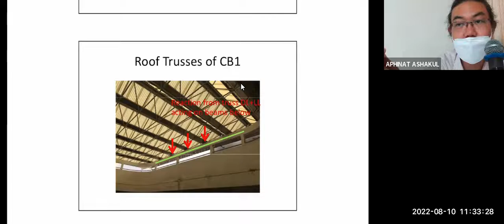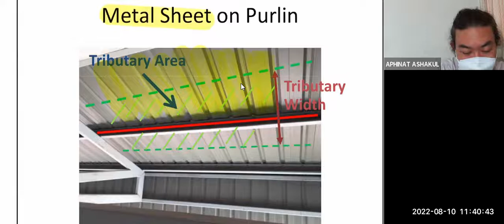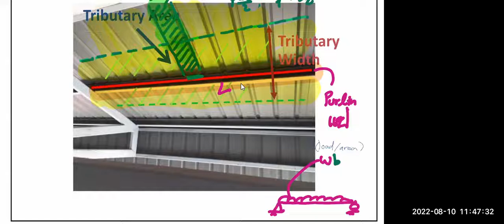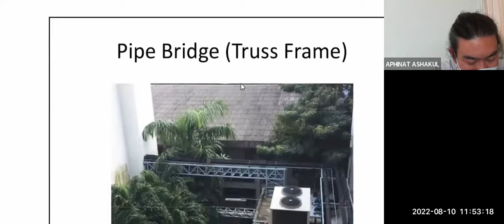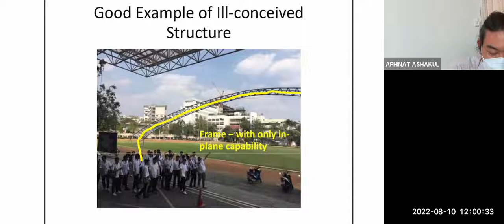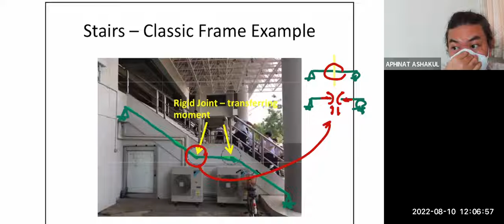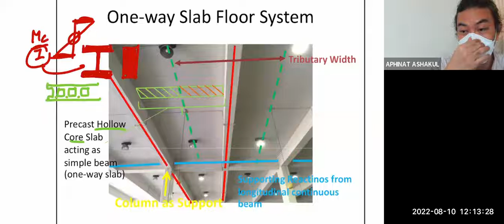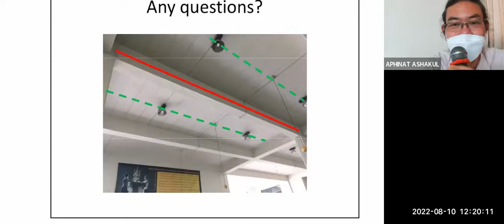CVE337 Academic 22 Day 1 Session 2